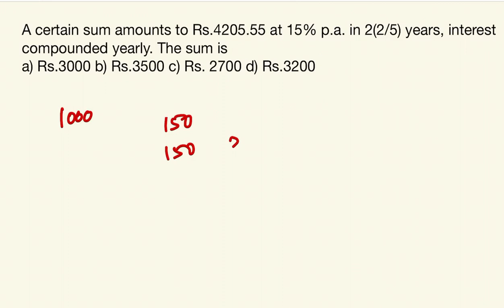On Your Mark - Maths Part 08